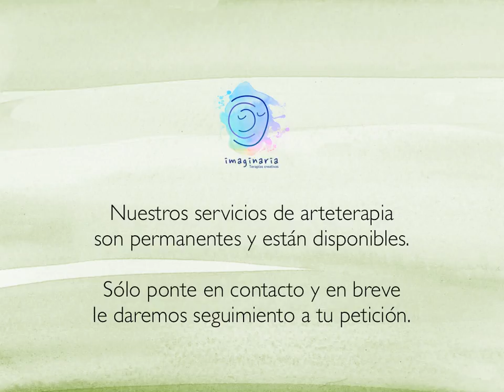Servicios permanentes de Arteterapia.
En  imaginaria todos los servicios están disponibles.
Visítanos.